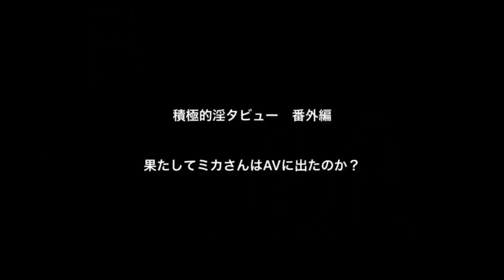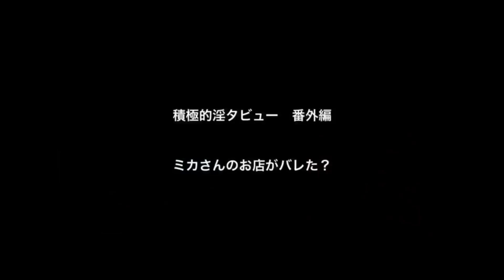【ヤリマン】現役ソープ嬢の彼女はその後AVをやったのか？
積極的淫タビューでお馴染みのあのミカさんが再び登場！

彼女のその後を淫タビューしてみました！

今回は彼女はAVをやったのか…？

【検証】現役ソープ嬢にお店の舞台裏をインタビューしてみた！【積極的インタビュー①】

【検証】現役ソープ嬢にお店の舞台裏をインタビューしてみた！(後編)【積極的インタビュー②】

【検証】現役ソープ嬢に聞く『またS○Xしたい男』とは？【積極的インタビュー③】

【検証】現役ヤリマンソープ嬢に聞く『二度と抱かれたくない男』とは？『積極的インタビュー④』

【検証】プロのヤリマン兼ソープ嬢の経験人数を聞いてみた！【積極的インタビュー⑤】

【Tinder】現役ヤリマンソープ嬢のTinder利用法！【積極的インタビュー⑥】

【検証】ヤリマン現役ソープ嬢にインタビューの流れでガチでAVにスカウトしてみた！【積極的インタビュー⑦】

【逆転無罪チャンネル】

【積極的ドライブチャンネル】

【超オススメ動画】大爆笑必至‼️

【対決】ナンパ師vsスカウトマン